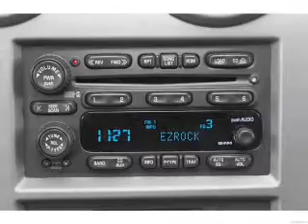2005 HUMMER H2 - Bountiful UT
Year: 2005
Make: HUMMER
Model: H2
Trim: Base
Engine: 6.0 liter 8 cylinder 16 valve
Transmission: 4-Speed Automatic
Color: Black
Mileage: 82732
Address:
2380 South Hwy 89